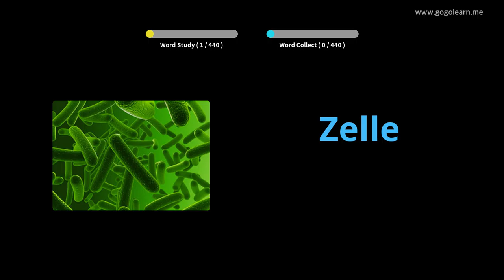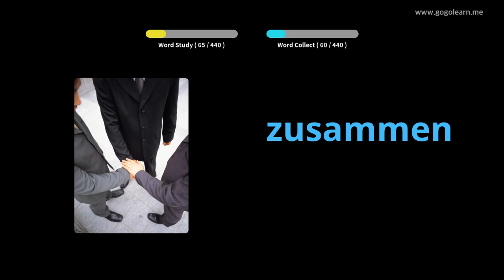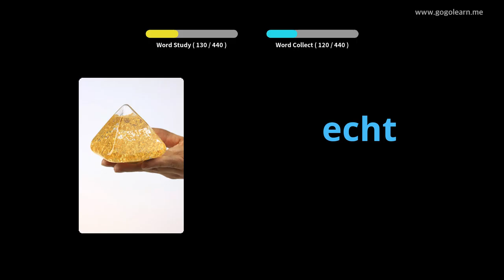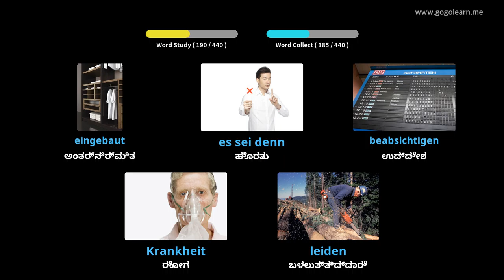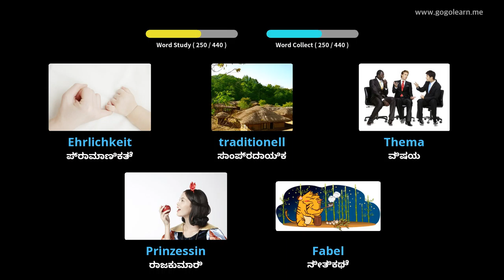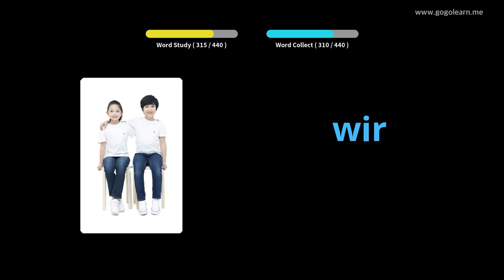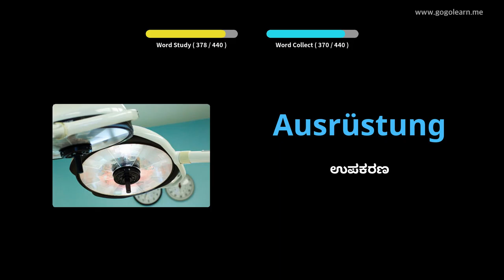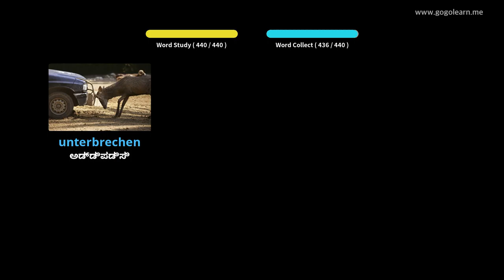ಜರ್ಮನ್ ಶಬ್ದಕೋಶ ಮಾಧ್ಯಮಿಕ ಶಾಲೆ 3 |Golearn